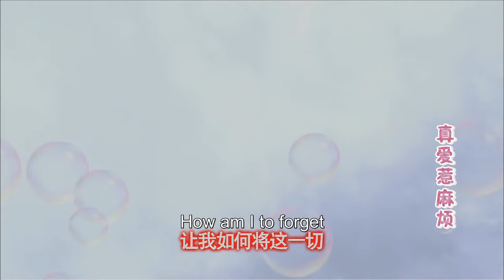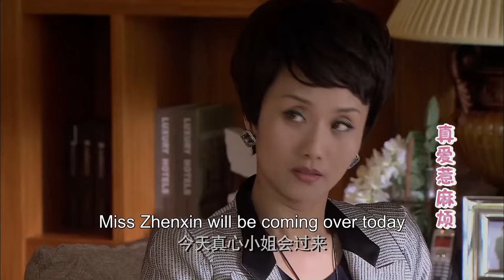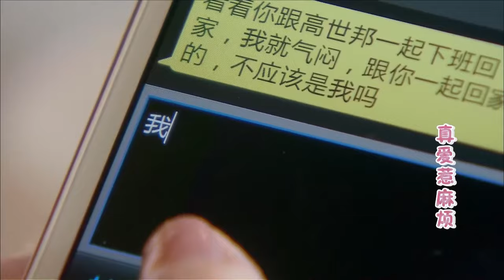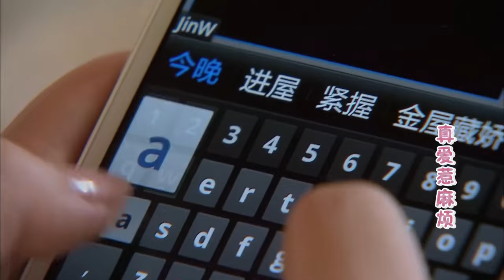Cheating? She waited for him at his doorstep, but him and that woman getting out of the car together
DRAMA NAME:Love Trouble